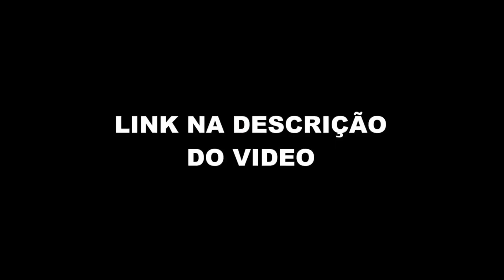RATO BORRACHUDO TR3T0U COM A KABUM (Flow Podcast) FlowPah Cortes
EPISÓDIO COMPLETO  - RATO BORRACHUDO - Flow Podcast #507